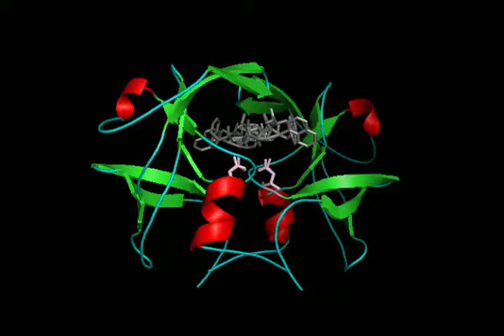Feline Immunodeficency Virus Reteropepsin